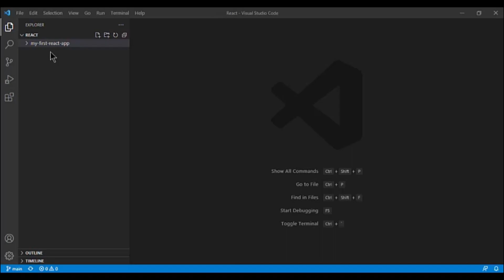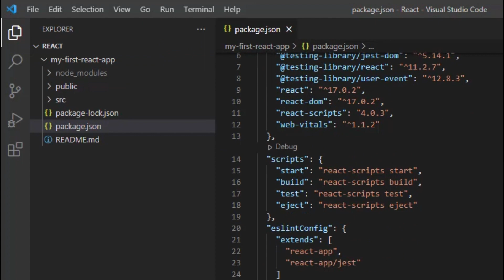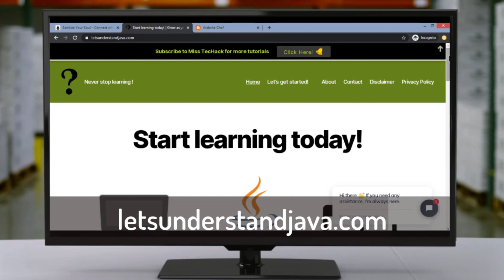Project Files Walkthrough | Part-5 | Learn React from Scratch | React Beginner Tutorial | Front End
Welcome you to another new series - React.

React is an open source front-end library to build UI. And as you all must be aware that React is being used widely and have multiple job opportunities, this series is going to be very helpful for anyone seeking opportunities in the same.

In this video, I will be showing you all the basic files that are created in react application.

Let's look into it in a bit more detail.